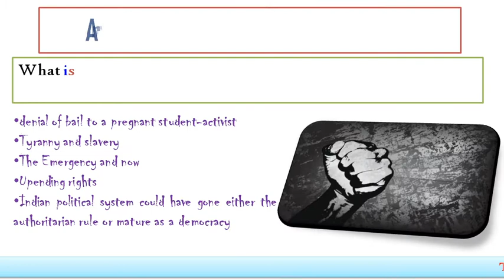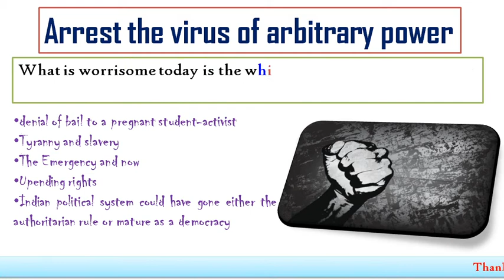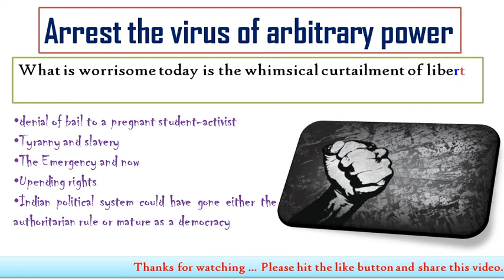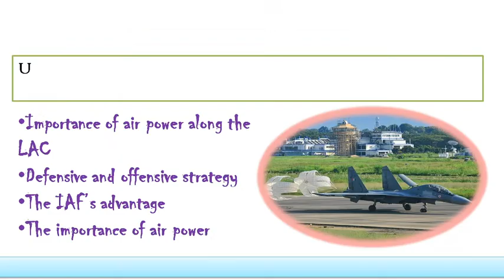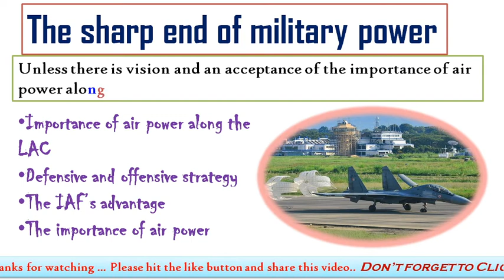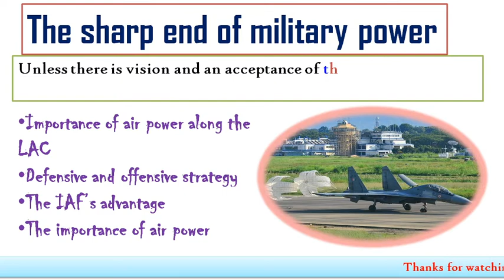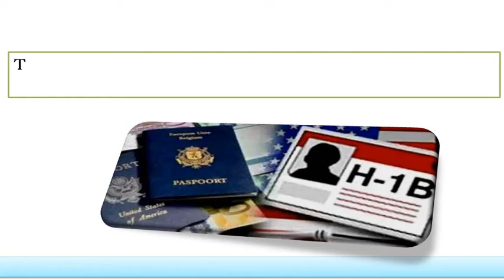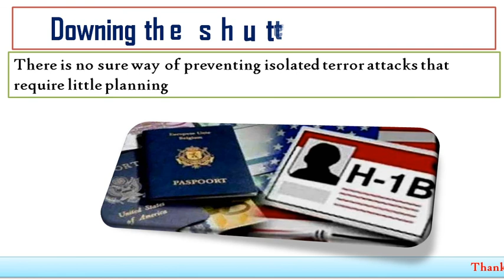7:00 AM - The Hindu Editorial Analysis |24 June 2020| Wifi Se Study Karo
7:00 AM - The Hindu Editorial Analysis |24 June 2020 | The Hindu Analysis|
24-June-2020 | The Hindu Newspaper Analysis | Current Affairs for UPSC CSE/IAS

The Hindu Editorial Analysis 23 June 2020 |
This video of comprises of The Hindu Daily Editorial Discussion and News paper Analysis covering important articles and editorials
Chapters
0:00 Intro
01:09 Cartoon
01:30 Arrest the virus of arbitrary power
11:45 The sharp end of military power
18:19 Udumalpet Shankar murder case
21:56 Downing the shutters: On H1-B visa halt
25:52 Social media links in Description